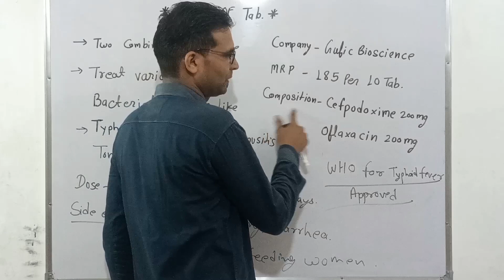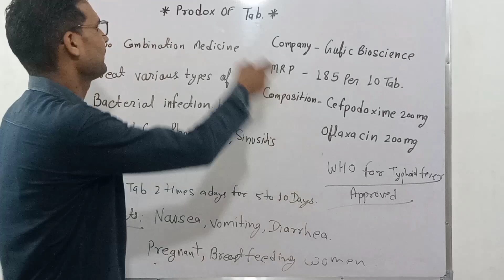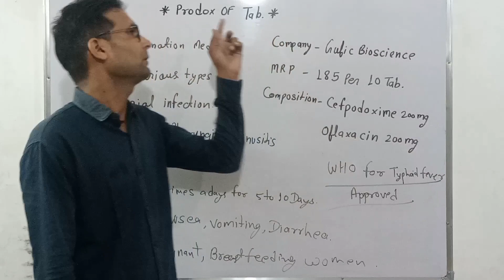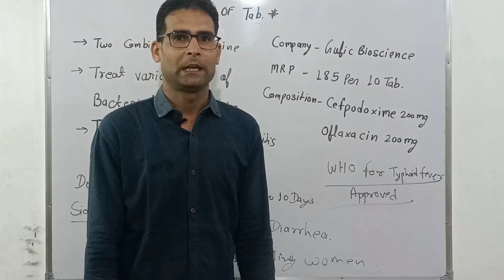Prodox Of Tablet Use in Hindi || Cefpodoxime & Ofloxacin Tablet || Antibiotics Tab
Other Queries
prodox
prodox of tabb
prodox tab use
prodox cv tablet
prodox of use
prodox use in Hindi
combination of ofloxacin and cefpodoxime
cefpodoxime
cefpodoxime proxetil
paradox
cefpodoxime use
doxcef 200
cefpodoxime
cefpodoxime tablet

B.Pharma & BPT